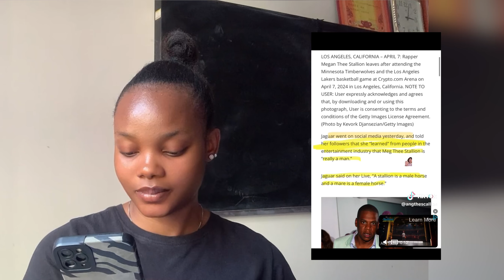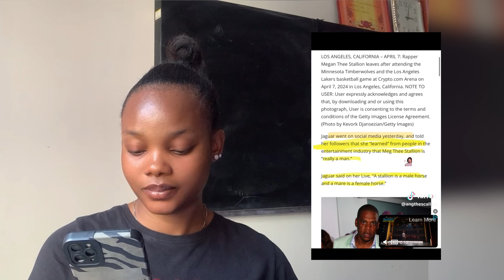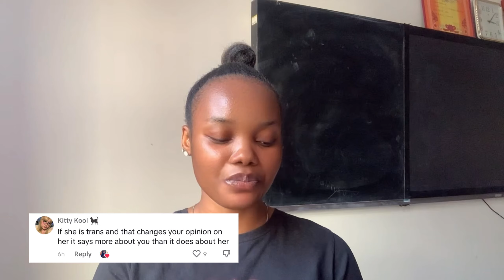BLÁCK WOMAN FELT IT WAS OKAY TO SAY THIS ABOUT MEGAN THE STALLION FOLLOWING JAGUAR WRIGHT STATEMENT